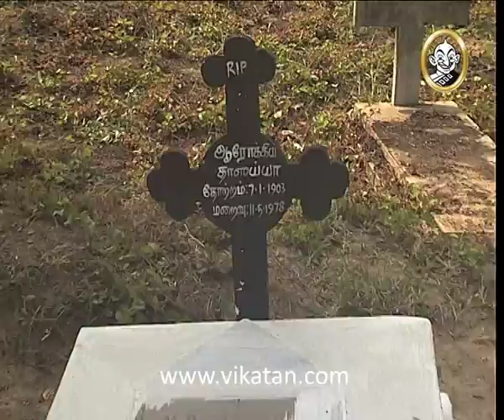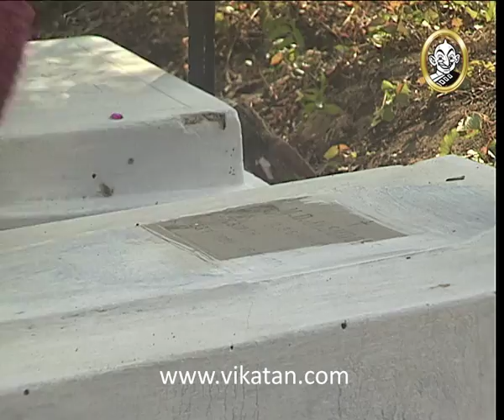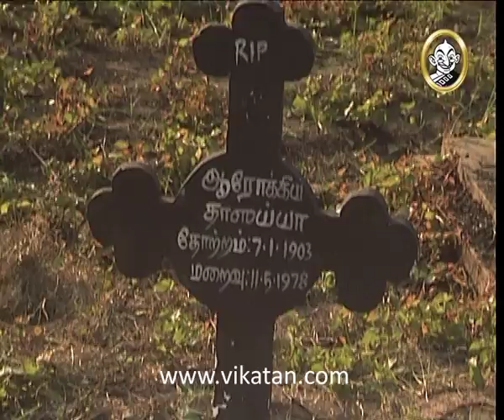Kolangal Episode 1262